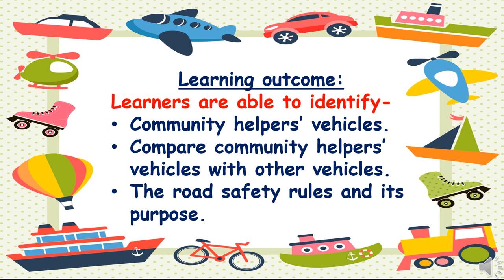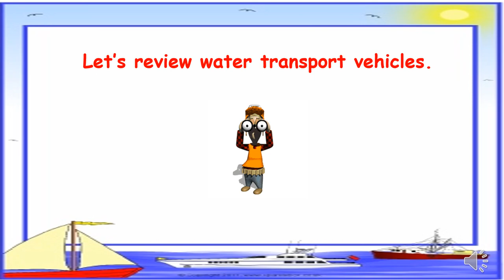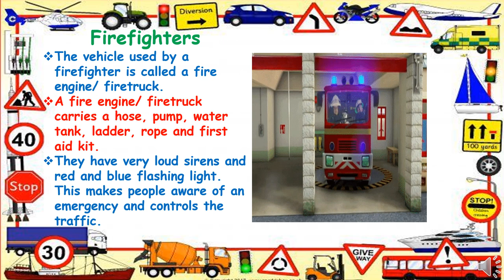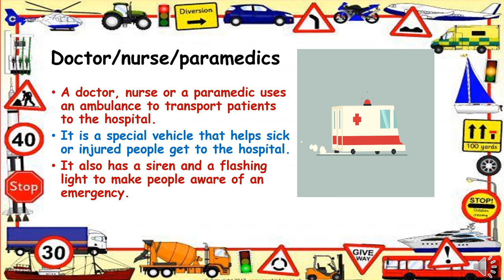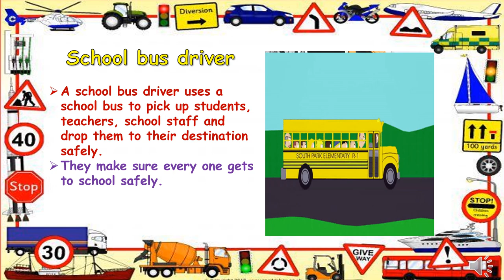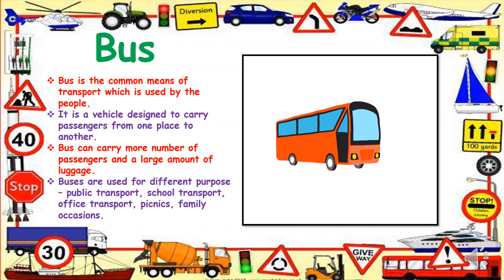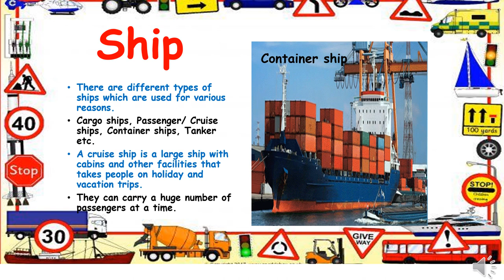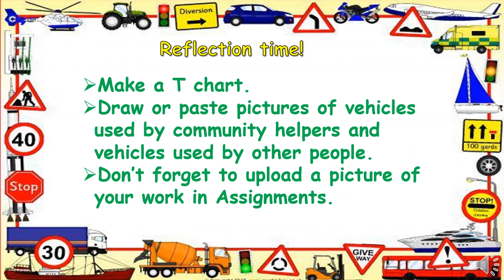AIS Foundation Stage 2 Understanding the World (Transportation)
Learners will be able to identify and compare community helpers' vehicles with other vehicles.